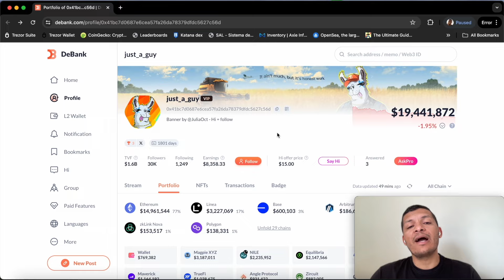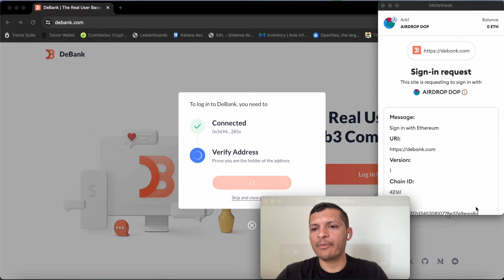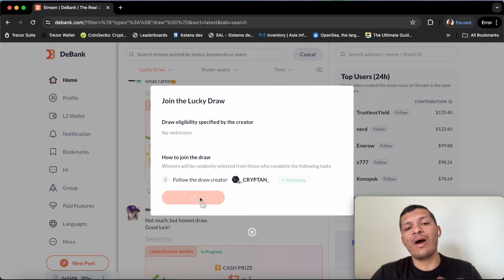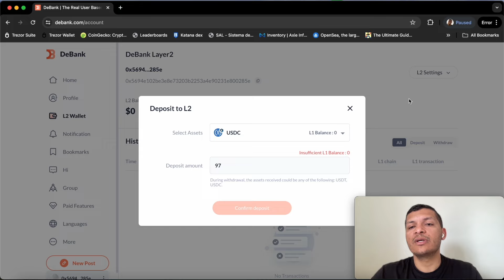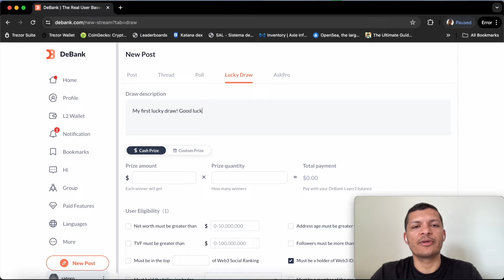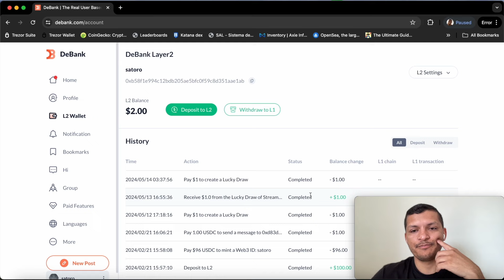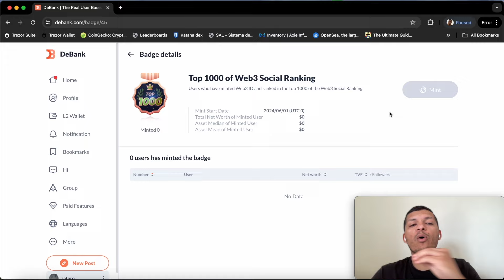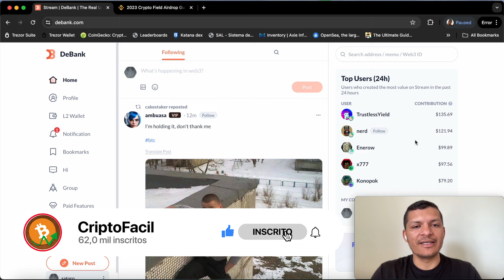Airdrop DeBank! Ganhe Criptomoedas Nessa Rede Social!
Gerenciar e acompanhar todo o nosso portfólio não é fácil no mundo cripto, uma solução interessante para carteiras como a metamask é o DeBank! Uma plataforma de gestão de portfólio cripto com várias ferramentas interessantes e que pode servir de rede social cripto. Recentemente anunciaram um airdrop e talvez ainda dê tempo de você participar. Quer aprender tudo sobre o DeBank? Confere o vídeo de hoje!

00:00:00 Introdução
00:00:35 Seguindo Investidores
00:01:37 Airdrop Anunciado
00:02:33 Criando conta Debank
00:04:38 Conseguindo um Web3 ID de graça
00:06:46 Como comprar um web3 ID
00:10:23 Conseguindo seguidores
00:13:30 Como sacar os ganhos no debank
00:14:17 Rastreando portfolios cripto
00:15:18 Conseguindo Badges no Debank
00:18:17 Encerramento